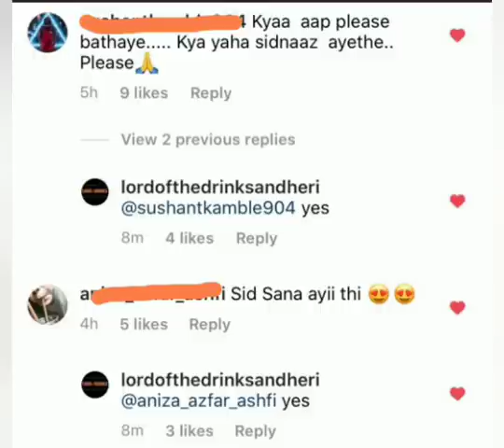Sidharh or shehnaaz lunch karne gaye the restaurant